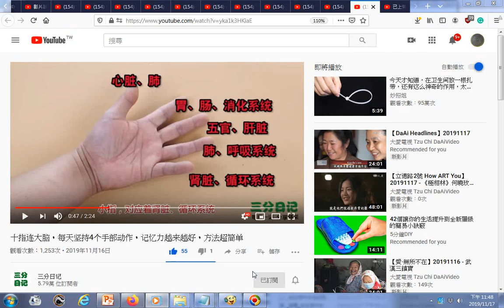瀏覽 十指连大脑，每天坚持4个手部动作，记忆力越来越好，方法超简单